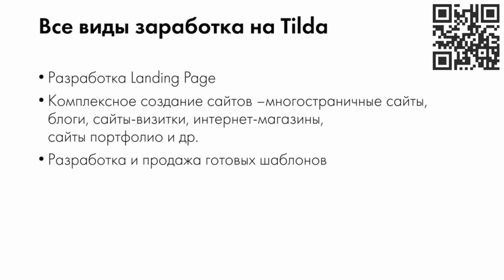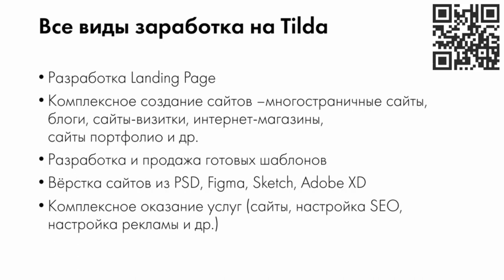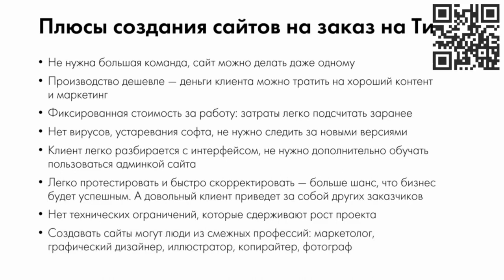Подработка для Беременных мам онлайн дома, САМЫЙ ВЫГОДНЫЙ ЗАРАБОТОК не выходя из дома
Создайте впечатляющий сайт на Tilda для бизнеса и медиа
550+ профессиональных блоков готовы для вашего сайта и интернет-магазина